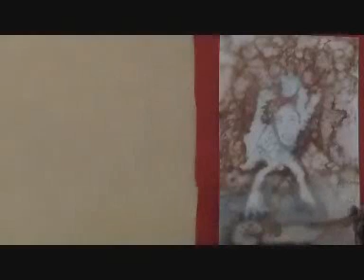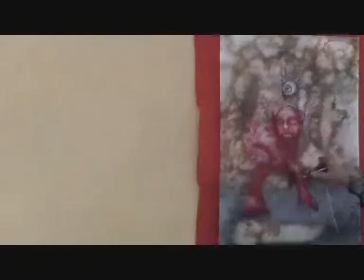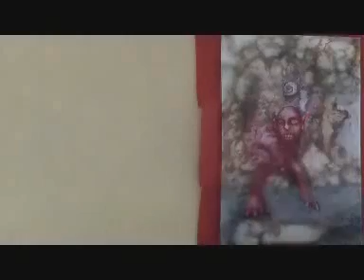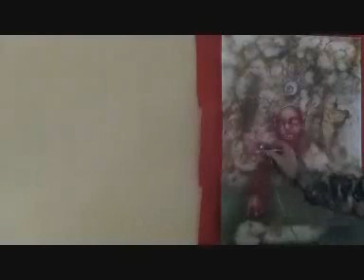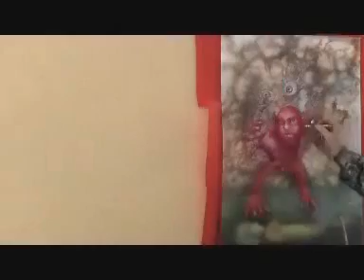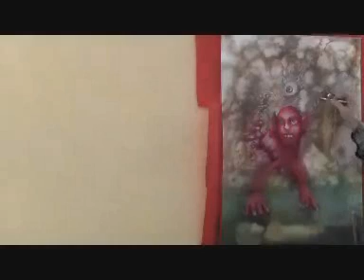airbrush acceleration on the beach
I wanted to see, what happens if I make 3 and a half hours direct painting fit into 10 minutes by simply accelerating the movie.
It loose acuteness by this process...as it seems.